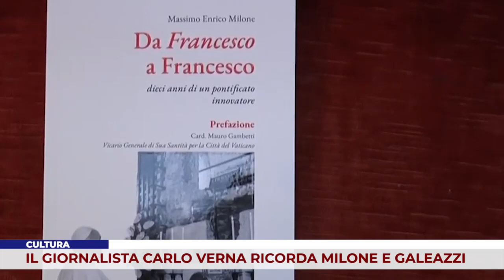CULTURA. IL GIORNALISTA CARLO VERNA RICORDA MILONE E GALEAZZI